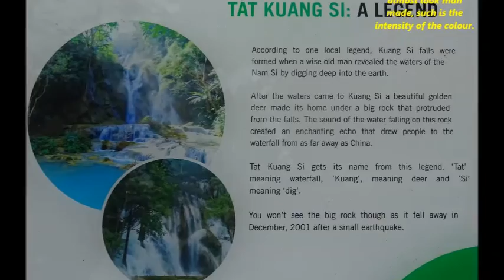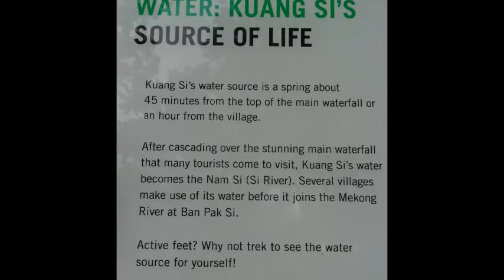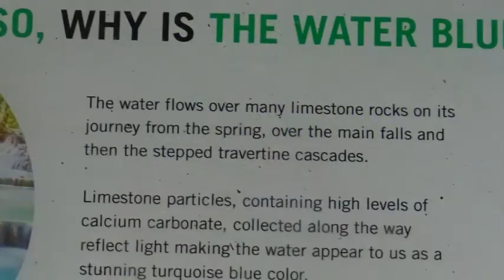Waterfall in Luang Prabang, Laos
Luang Prabang was the former capital of Laos and situated at the banks of mighty Mekong river. It is UNESCO heritage city with many Buddhist temples and natural beauty. It is loved by western tourists because its natural beauty. This video shows the beautiful waterfall in Luang Prabang, Loas.